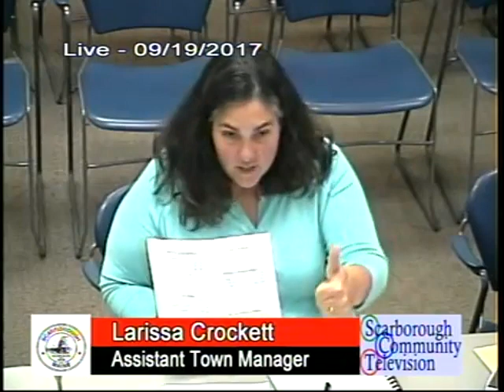Finance Committee, Sept. 19, 2017, Scarborough, Maine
Finance Committee, Sept. 19, 2017, Scarborough, Maine meeting. 1:07:52